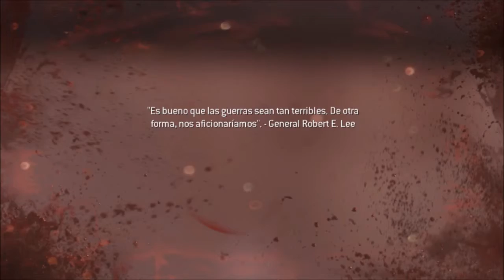MODERN WARFARE 3 ACTO 1 mission 1 prologo martes negro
ya todo sabemos de que trata y si no se los explicare call of duty modern warfare 3 es la contienuacion de la mw4 y anterior a mw2 y siguiendo mw son estas cuatro y todas juntas relatan una historia de terrorismo y espionaje sin estacar que es uno de los mejores juegos que pueden aver realmente les recomiendo que se los descargen